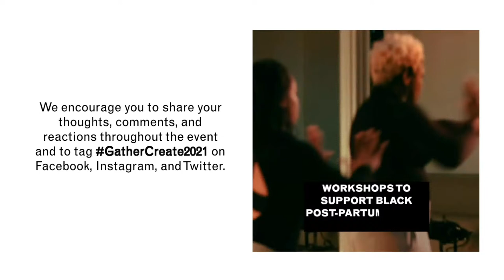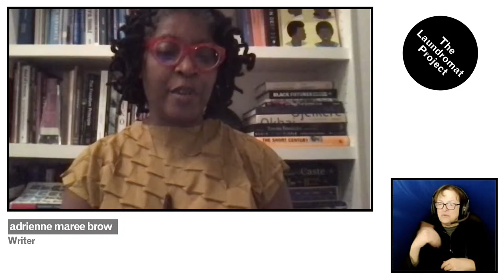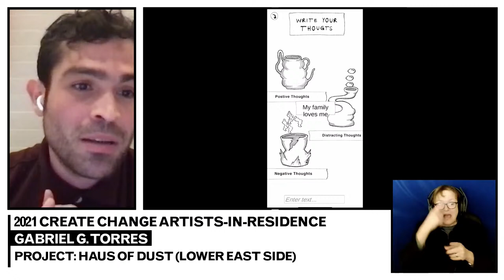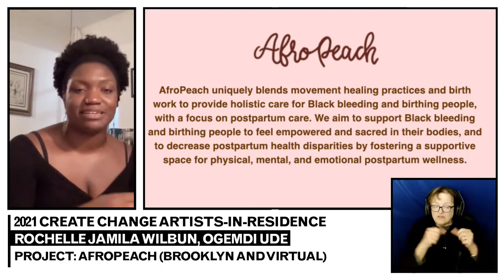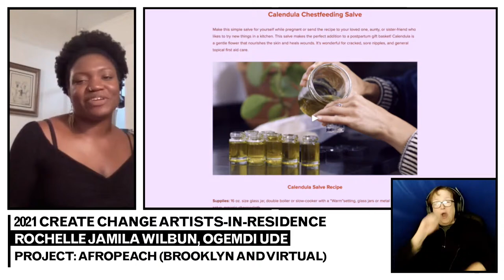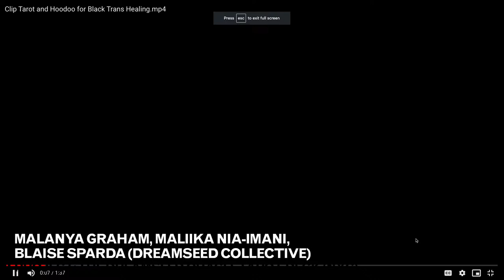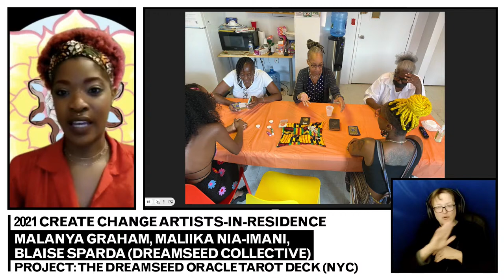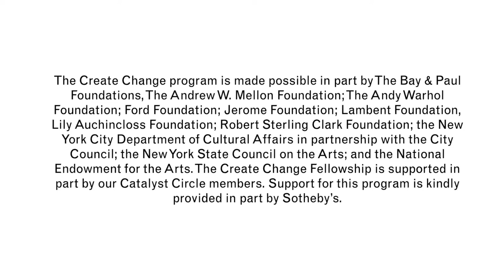The Laundromat Project Gather & Create 2021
Gather & Create is The Laundromat Project’s annual community gathering celebrating the Create Change Artists-in-Residence. Join us to experience virtual presentations of this year's commissioned projects by Dreamseed Collective, Rochelle Jamila Wilbun, Ogemdi Ude, and Gabriel Torres. Throughout the year, each artist has shaped collaborative community-based projects around strategies for communal well-being and holistic healing practices—from a theatrical production exploring substance use and recovery, to postpartum movement workshops and roundtables on tarot. Learn more about these artists as they share the creative ideas they’re putting into action across New York City.

The evening will be hosted by Naomi Beckwith, Deputy Director & Jennifer and David Stockman Chief Curator at the Solomon R. Guggenheim Museum, with special remarks by adrienne maree brown, Ebony Noelle Golden, and Sonia Guiñansaca.

Production Partners
Albert Negrete Rimbau & The Angle Studio
Hallie Hobson

The Laundromat Project is an arts organization that advances artists and neighbors as change agents in their own communities. We make art and culture in community while fostering leadership among our neighbors through our celebrated Create Change artist development programs, and our creative community-building initiatives across New York City.